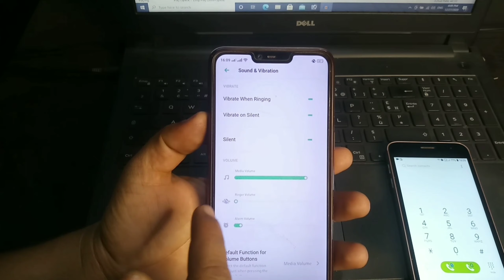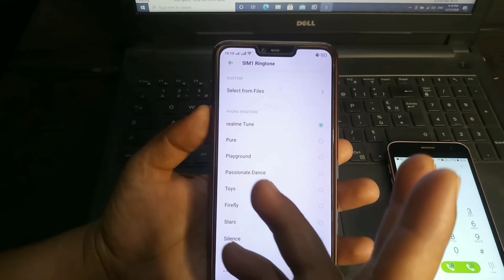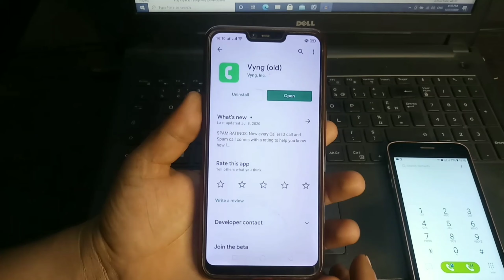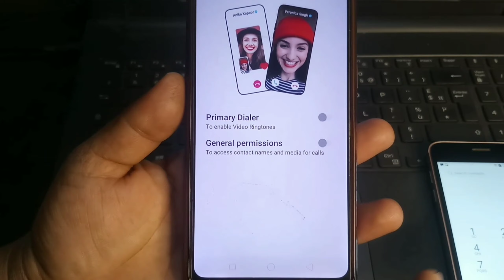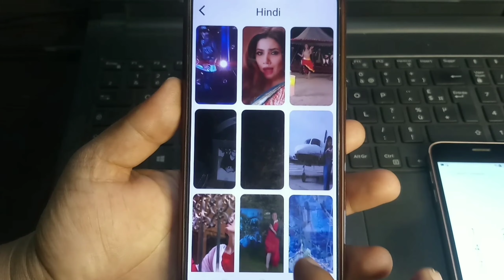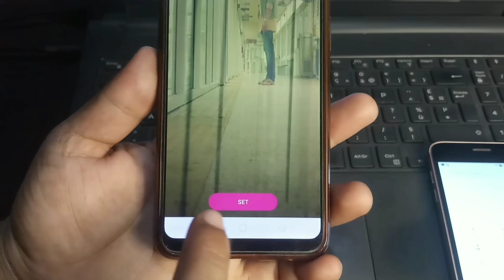अब Mobile मा Phone आउदा Video Ringtone बज्छ | Set Video Ringtone In Any Android Mobile || UvAdvice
In this video i am going to show you , Best Android App for ringtone , i mean that now ringtone is old because now you can easily set video ringtone in your android mobile , so if all of you are interested to know about this then please watch this video end till.